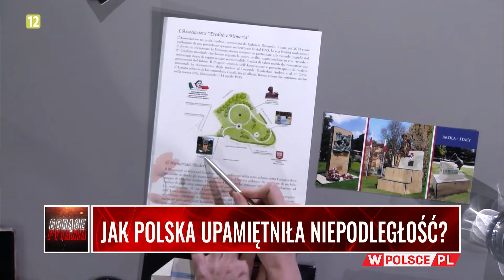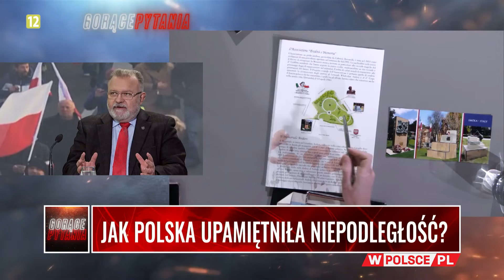JAK POLSKA UPAMIĘTNIŁA NIEPODLEGŁOŚĆ?